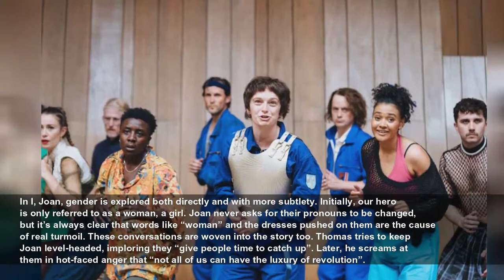I, Joan review: Funny, fierce non-binary Joan of Arc proves sceptics wrong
I, Joan review: Funny, fierce non-binary Joan of Arc proves sceptics wrong - 4/5 The Globe’s much-publicised production of Charlie Josephine’s new play is no gender studies lecture but a rousing piece...
The Independent
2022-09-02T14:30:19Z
Joan greets us and welcomes us into 15th century France, but not the one we know. King-to-be Charles (a joyous Jolyon Coy) is a petulant, foot-stamping, tennis white-wearing brat, bolstered by advisors who agree with everything he says. Only the low-born Thomas (Adam Gillan) offers him sound advice. Then they hear word that a girl (as they believe Joan to be) is amassing followers by claiming to have been sent from God to lead France in the war against England.
Obviously, his advisors are sceptical. The men suggest Joan must be a witch, chasing them around and comically prodding at their face. Joan is baffled but excited, a nervous, tingling energy threatening to burst from within them. When people hear Joan speak, the supremely talented ensemble convulse in anticipation too. Joan’s army may be kitted out like an Urban Outfitters shop window, but they fight in powerful, united dance, throwing and pushing themselves against Naomi Kuyck-Cohen’s ramp of a set.
In I, Joan, gender is explored both directly and with more subtlety. Initially, our hero is only referred to as a woman, a girl. Joan never asks for their pronouns to be changed, but it’s always clear that words like “woman” and the dresses pushed on them are the cause of real turmoil. These conversations are woven into the story too. Thomas tries to keep Joan level-headed, imploring they “give people time to catch up”. Later, he screams at them in hot-faced anger that “not all of us can have the luxury of revolution”.
The combination of Thom’s charm and energy and Josephine’s script keep the play from feeling preachy. They lean into the things that annoyed the sceptics (who, let’s not forget, hadn’t seen the play), the ensemble mock-gasping every time the God is referred to as a “she”. The only time the script loses me is in one of Joan’s final monologues, where Twitter and bathrooms are mentioned. After so much nuance, it’s a step too obvious and takes me out of the show’s world. But as the heavens open and rain falls for Joan’s final speech, it’s hard not to be won back round. “F*** your historically accurate,” Joan shouts. The hollers that respond are of an audience profoundly moved, seeing themselves on stage for the first time.